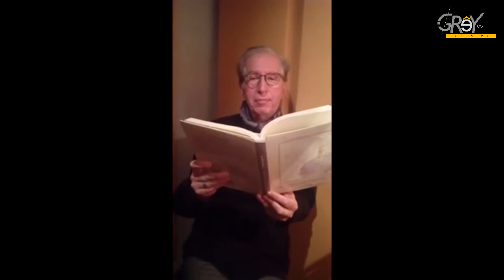Απόσπασμα από «Ο ΜΙΚΡΟΣ ΠΡΙΓΚΙΠΑΣ» Κωνσταντίνος Τζούμας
Audio Book / 2016
Αφήγηση: Κωνσταντίνος Τζούμας
Κυκλοφορια/Εφημεριδα: Η Ηαθημερινή της Κυριακής
Παραγωγή: Feelgood Entertainment
Ηχογράφηση - Τελικη Επεξεργασια: Grey Studios Athens

Καθημερινη - Τα βιβλία που αγαπήσαμε